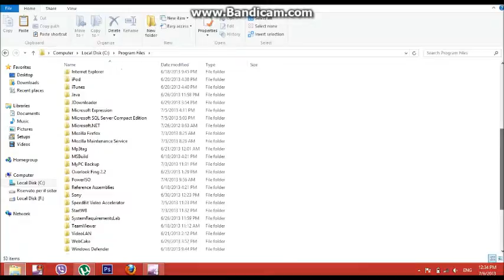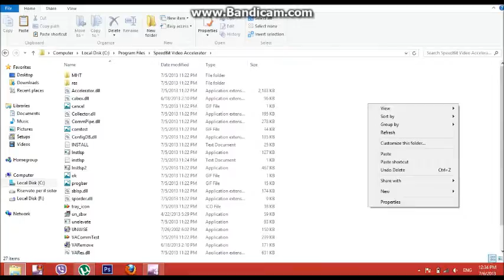Watch Youtube Videos In HD with Fast Buffering with SpeedBit - CrazeiPhone 2013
speedbit will help you to watch videos on youtube in hd without waiting